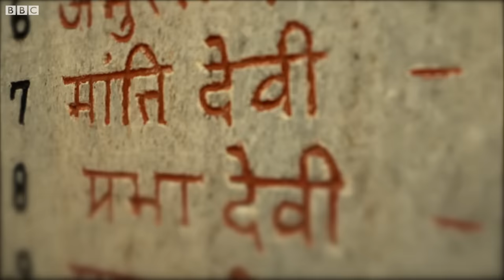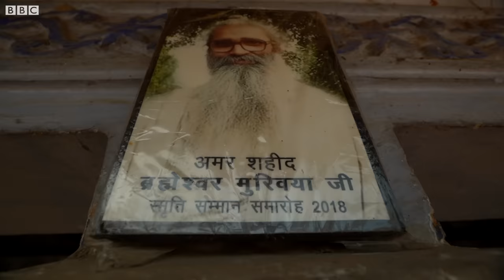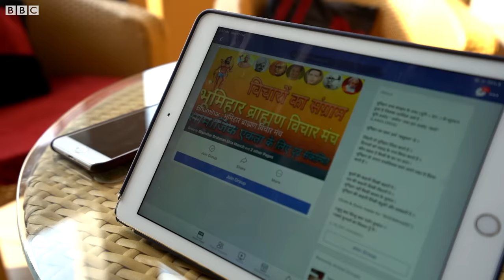BBCRiverStories । Dhruv Rathee on role of caste in Bihar politics (BBC Hindi)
BBCRiverStories । बिहार की राजनीति में जाति की अहमियत पर क्या सोचते हैं बिहार के लोग? देखिए सरकार की नीतियों के आलोचक के तौर पर पहचान बनाने वाले युवा यू-ट्यूबर ध्रुव राठी के साथ .